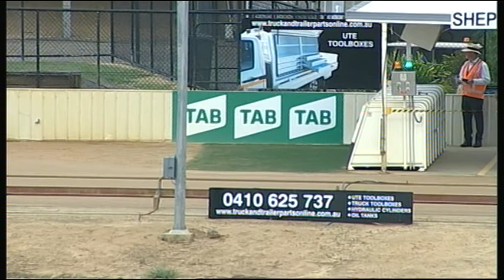SHP THU 22 FEB 18 R9